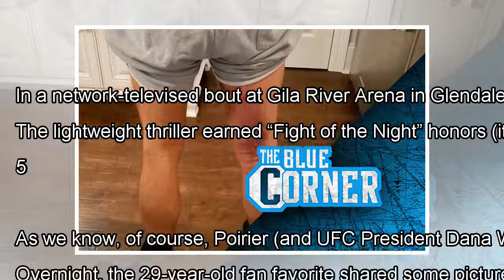Dustin Poirier's day-after battle wounds (it might be easy to forget he was the winner) By J.News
The photos may suggest otherwise, but Dustin Poirier was actually the winner of Saturday’s UFC on FOX 29 headliner. In a...